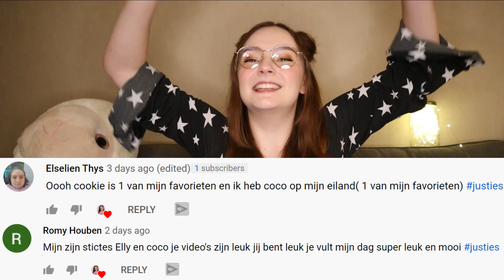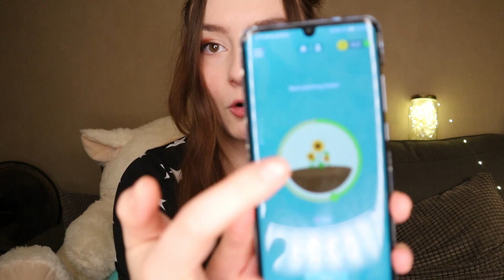GOUDEN TIPS VOOR EXAMENS | Hartjes Luchten #6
Stress voor de examens? Nene met deze tips ga je sowieso knalleeeen! In deze Hartjes Luchten geef ik jullie gouden tips zodat je wat extra zeker bent tijdens de examenperiode! Nog heel veel succes lieve schatjes!

🌈Volg je mij hier ook al?
Instagram💙 @jadedewinter
Funny Insta💛 @justjadefinsta
Twitter💚 @JadeDeWinter

Hi! Ik ben Jade en mijn doel is om mijn kijkers (justies) blij te maken met mijn video’s.
Ik upload verschillende soorten video’s: Vlogs, Verhalen, DIY’s, slijm, Gaming, …
Ik test ook graag populaire spulletjes en speelgoed uit en de nieuwste trends vind je op dit kanaal!

Ik upload elke woensdag en zondag om 17u en ga elke vrijdag live op Twitch om 20u @JustJadeJJ hopelijk zie ik jullie daar!

Wil je nog meer video’s van mij zien?